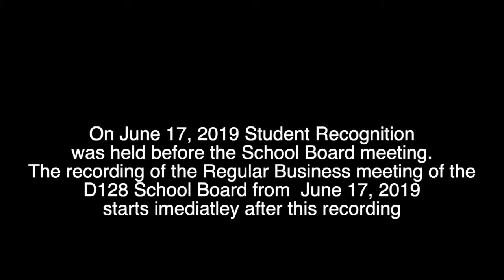June 2019 Meeting of the D128 School Board